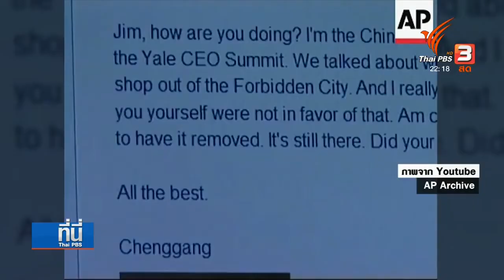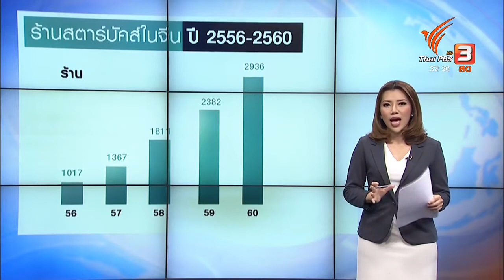ร้านสตาร์บัคส์เร่งขยายสาขาในจีน กลายเป็นแหล่งสร้างงานให้กับคนรุ่นใหม่